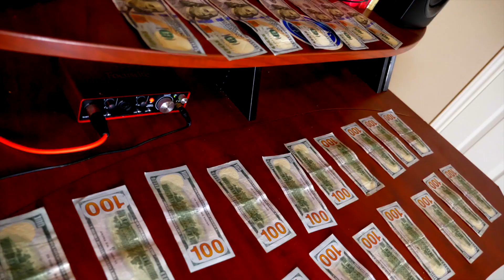BPG - 2020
A Jason X Film
Big Profit Records